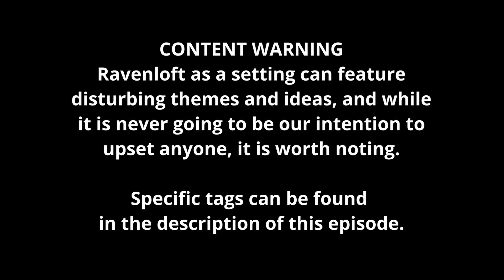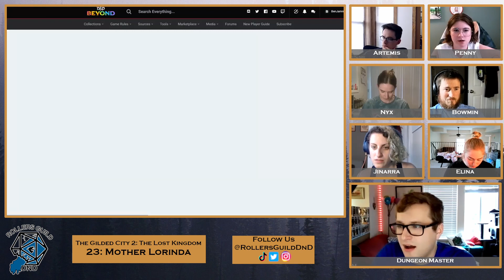Mother Lorinda | The Gilded City 2: The Lost Kingdom | Episode 23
CW: Poison, death, witches, the occult

The party continues their fight against Mother Lorinda...

We are the Rollers Guild and welcome to The Gilded City 2: The Lost Kingdom. This campaign serves as a direct sequel to our first full campaign, The Gilded City. Need a recap of the events of The Gilded City season 1? Want to know what happened in our first campaign without watching the whole thing? Ace reporter Penny Presswell has you covered!

Join our adventures every Monday at 6 PM eastern time!

Cast:
Matt as Artemis Brightshield
Zuzu as Penny Presswell
Kelly as Nyx Leffery
Sam as Bowmin
Eva as Jinarra Darling
Kyra as Elina
and Ben as the Dungeon Master

==Timestamps==

00:00 - Intro
01:02 - Theme Song
02:02 - Content Warning
02:18 - Last Time
03:24 - Episode Starts
2:01:35 - Outro

==Social Media==

==Digital Toolsets==

The Gilded City is unofficial Fan Content permitted under the Fan Content Policy. Not approved/endorsed by Wizards. Portions of the materials used are property of Wizards of the Coast. ©Wizards of the Coast LLC.

Some magic items, spells, subclass details, and other miscellaneous material used in the game are originally presented in the Explorer's Guide to Wildemount, made in cooperation between Wizards of the Coast and Critical Role. Portions of the materials used may contain trademarks and/or copyrighted works of Critical Role. This material is not official, is provided for free, noncommercial entertainment purposes only, and is not endorsed by Critical Role.

Some material is drawn from several 5e supplements, including 2cgaming's Total Party Kill volumes 1 and 2 and Keith Ammann's The Monsters Know What They're Doing, MOAR! Monsters Know What They're Doing, and How to Defend Your Lair.